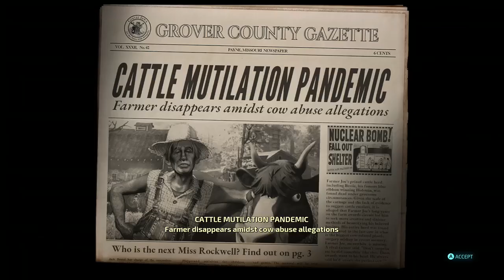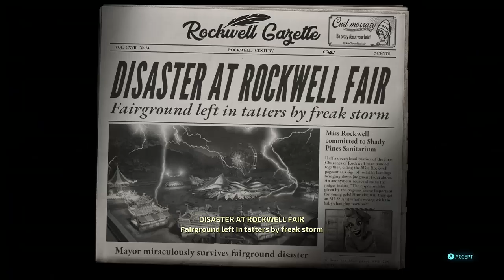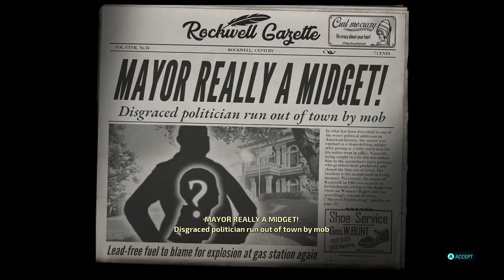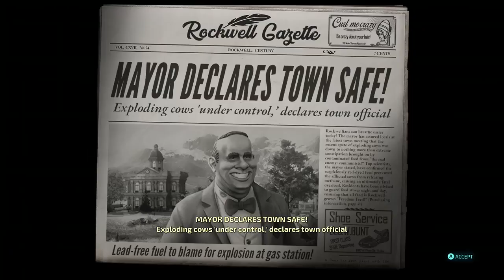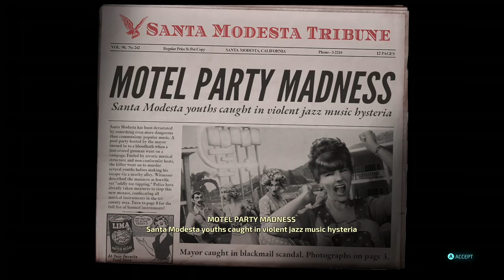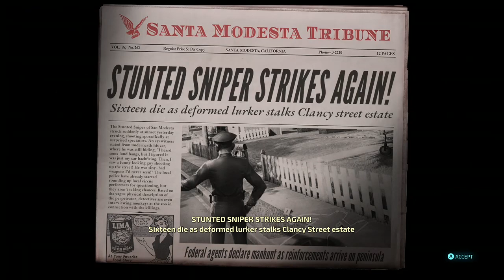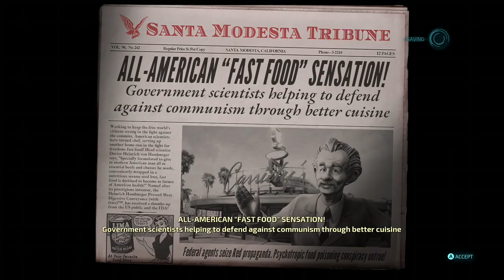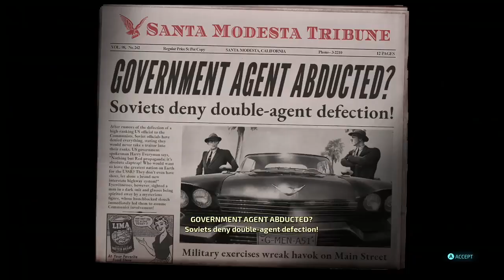FTDmusic Plays: Destroy All Humans (Xbox One) - Campaign Pt. 1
Watch as we enter the spooky world of Destroy All Humans.